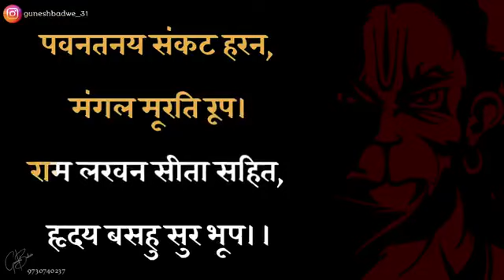stutas sort video #🙏🙏🙏🙏🙏🙏🙏🙏👍👍